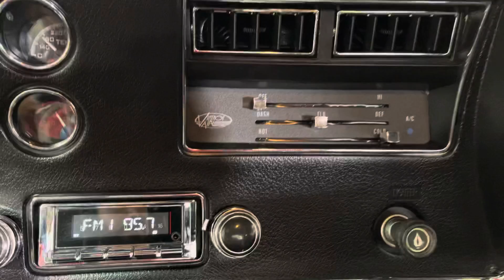1972 Chevrolet Chevelle LS2 Swap 6.2L V8 Automatic Fully Customized Extra Nice